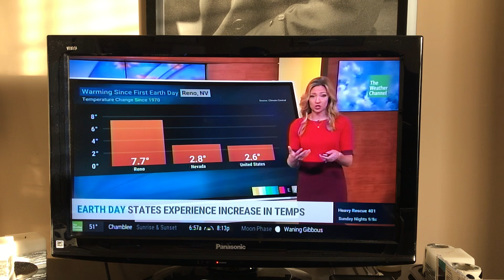April 23, 2022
I believe her name is Kelly Anne Coyle.